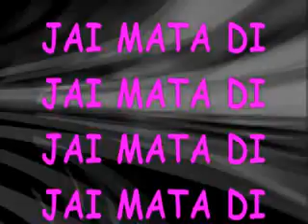JAI MATA DI..Chithi aayi hai mujhe Mayia ke bhawan se chithi aayi hai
CHITHI AAYI HAI MUJHE MAYIA KE BHAWAN SE CHITHI AAYI HAI